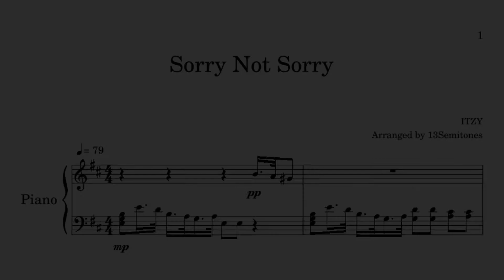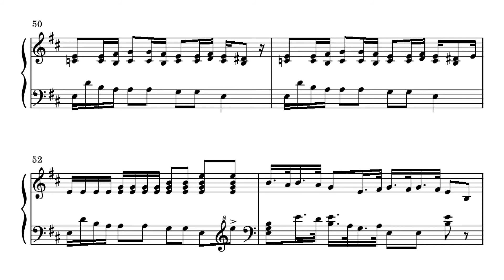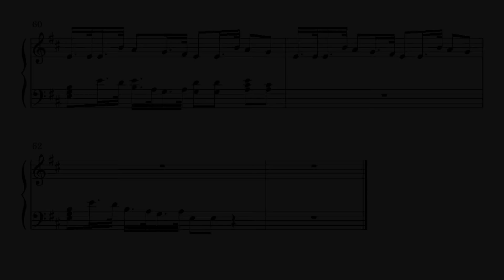ITZY - Sorry Not Sorry [free piano sheets]